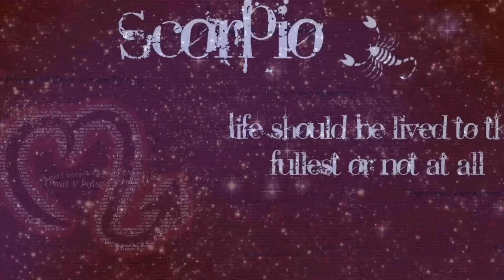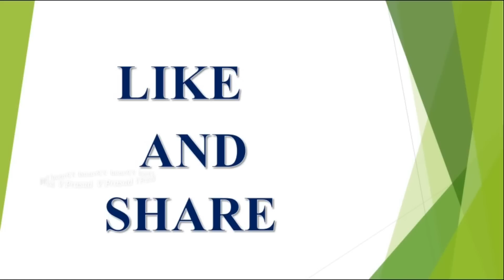29 December 2018 | రాశి ఫలాలు | Daily Horoscope | Astrology | Rasi | V Prasad Health Tips In Telugu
29 December 2018 | రాశి ఫలాలు | Daily Horoscope | Astrology | Rasi | V Prasad Health Tips In Telugu|

Daily Rasi Phalalu 29 December 2018 In Telugu.
Daily Rasi Phalalu.

2019 ,వి ప్రసాద్ హెల్త్ టిప్స్ ఇన్ తెలుగు , V Prasad Health Tips In Telugu, Mesha Rashi (Aries Horoscope)

Vrushabha Rasi jeevitha vidhanmu in Telugu latest 2023,2024,2025 rashi phalalu in Telugu, Finacial problems, Latest